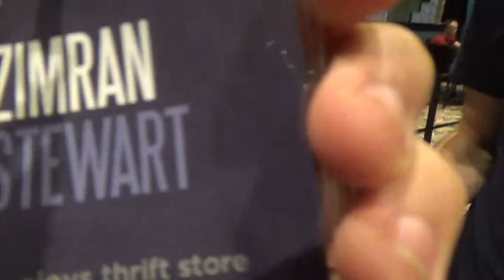Blimey Con day one! (2018)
BC 2018 was the best!!!